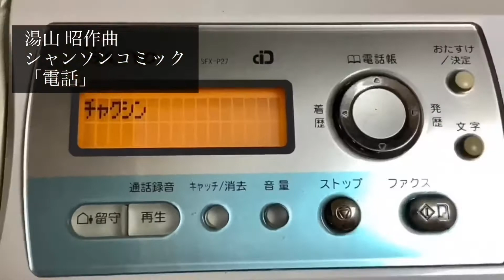【歌劇団ひとり】シャンソンコミック「電話」（湯山昭） Chanson comic"Telephone" (Akira Yuyama) Koi WATANABE (ten) 渡邉公威（テノール）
銀座音楽ビヤプラザ ライオン・チャリティコンサート（2020年9月12日）のために、作った動画です。
私はオンラインでの出演となり、他の方は割と真面目な曲目を出してくるだろうなあと思いまして、湯山昭作曲シャンソンコミック「電話」を、渡邉公威オリジナルバージョンで作りました。
音楽ビヤプラザの演奏家のBOSSで、バス歌手の筒井修平さんには若い頃から大変お世話になったのですが、私の特技であるモノマネでいろいろと遊ばせて頂きました。
冒頭の短い動画は、約10年前に筒井さんが還暦の際の記念イベントで、私からのプレゼント🎁として作ったモノマネ動画を引っ張ってきたものです😆

さて、湯山昭の「電話」は、若い画家がコンクールに入選したという知らせの電話で始まりますが、結局、さっきの電話は人違いだったという謝罪の電話が入り、天国から地獄に落とされる様をパロディにした、コミカルな曲です。
今回はこれを、筒井さんのネタの練習中の私、という設定にしました。
筒井さんにも動画の佳境のところで、お声での出演を頂いております（本当の電話で）。
皆様には、私の余芸としてこの動画をお楽しみ頂けましたら幸いです。

どうぞ、お楽しみ下さい。

🙇‍♂️チャンネルのご登録、goodボタン👍、コメントを頂けますと幸いに存じます。